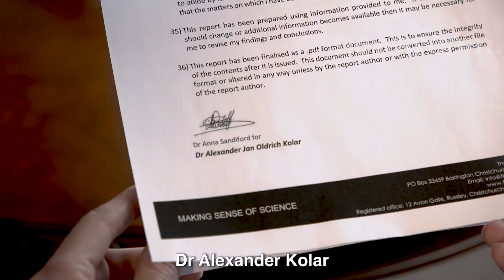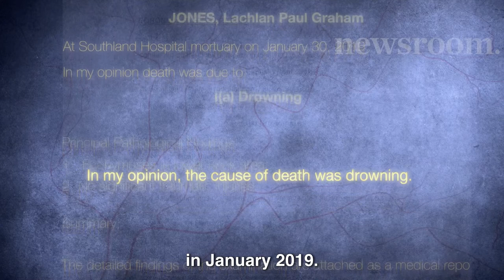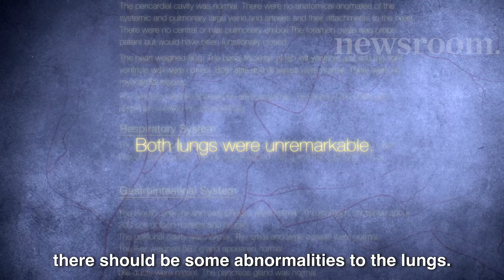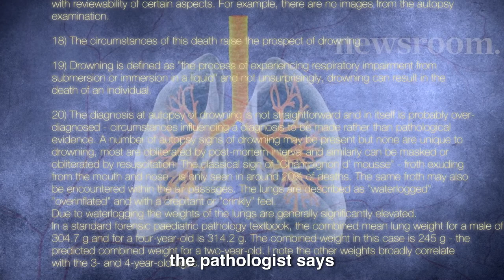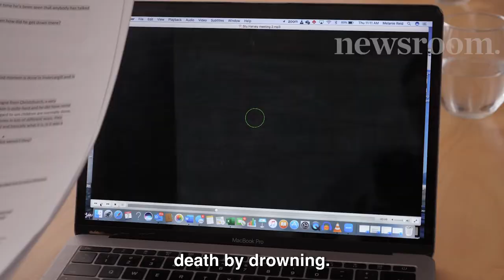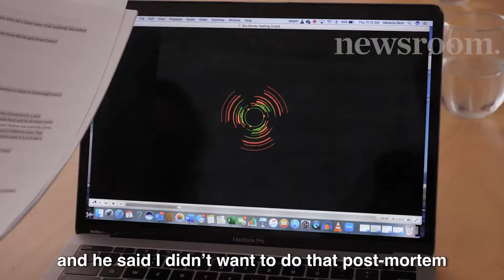Return to Gore: If little Lachie didn’t drown, how did he die? | Newsroom Investigates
Did a little Southland boy really fall into a pond and drown? In this Newsroom Investigates exclusive, “drowning as a cause of death” has now been thrown into real doubt by a forensic team engaged to review the original post mortem.